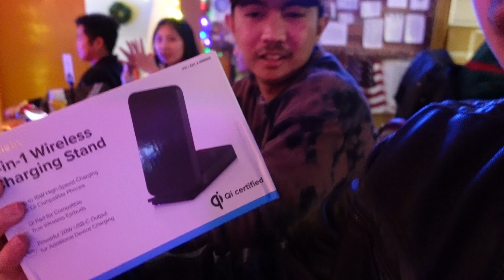VLOG#6 │James Barrett Vlog Takeover │Holiday Party 2021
@JamesBarrettVlogs vlog takeover!